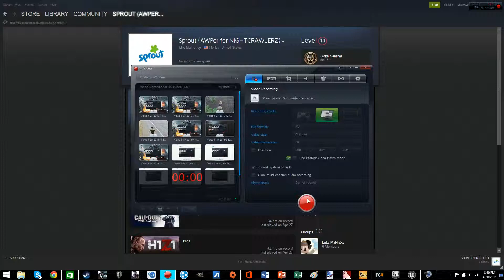ANY OFFERS?!? BAYONET SLAUGHTER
I just uncased this new knife! Sorry this is so bad, this is my warmup match for the week! Have fun!